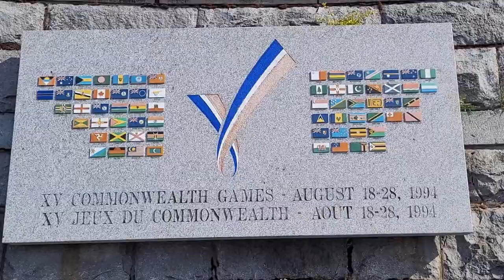Summer Trip to Vancouver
Downtown, Ferry, Victoria and Butchart Gardens in Greater Vancouver, BC

3013-R-Trip to Vancouver